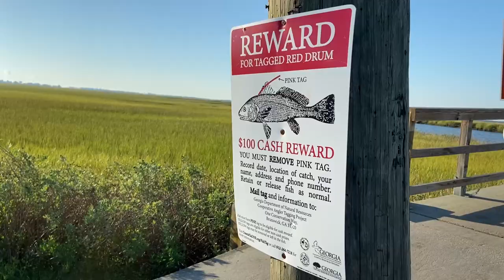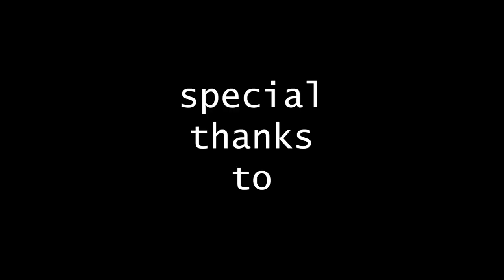Slayed the Dragon- Fishing Savannah Jetties for whatever bites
Starting to get these Bulls dialed in. Today is was big fish city at the Savannah Jetty.

Send mail to :
Low Country Fishing

Rod/Reel setup commonly used:

Rod: Falcon Coastal XG SWS7MH
Reel: Diawa Fuego 2500
Line: Power Pro Braid 10#
Leader: Ande Mono 20#

Reel: Penn Battle 3 6000
Line: Power Pro Yellow 50lb
Leader: Ande Mono 100lb

Reel: Shimano Nasci 4000
Line: Power Pro Yellow 20lb
Leader: Ande Mono 50lb

Lures Commonly Used:
Eye Strike Texas Eye Jig
Eye Strike Trout Eye Jig
Eye Strike Redfish Eye
Zman ChinlockZ
Zman Finesse BulletZ
Zman ShrimpZ
Zman EZ Shrimp
Zman Slim SwimZ
Zman MinnowZ
Zman Diesel MinnowZ
Zman Chatterbait 1/4oz
Paradise Popping cork
Heddon Super Spook Jr.
Badonk-A-Donk topwater 4inch
ProCure “Shrimp” scent 4oz

Other Stuff I use:
VMC treble hooks
Cuda Titanium Scissors
Gruv Big Jig box.
Fish Monkey Gloves
Plano Z-Series Tackle Bag
Plano 3640 Storage Boxes
Fish Lip Gripper
Fishing Pliers
Earth Pak Water Proof Dry Bag 10L
Earth Pak Water Proof Dry Bag 20L
Frabill Rubber Landing Net
Minn Kota Terrova 80lb 54' shaft trolling motor

What I Film With:
GoPro Hero 9 Black
GoPro Hero 7 Black
GoPro Chest Mount
GoPro Jaws Clamp
GoPro Rechargable Battery
GoPro Mic Adapter
SD Card Samsung 128gb
RODE SmartLav+ Mic
RODE SC3
DJI Mavic Air 2 Drone